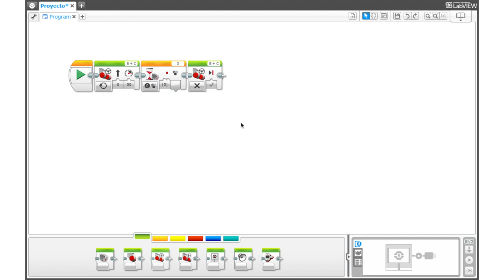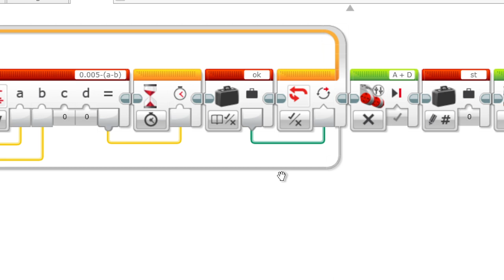Ejemplo de programación con el EV3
Vista general de la programación usando el software EV3.